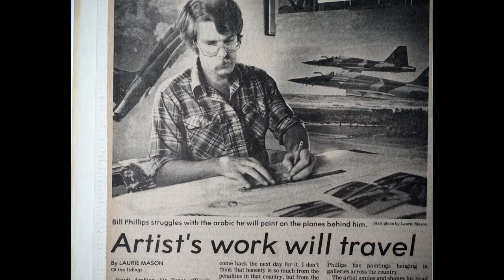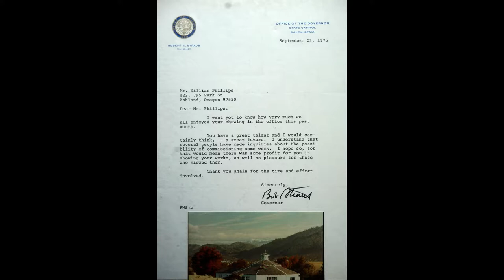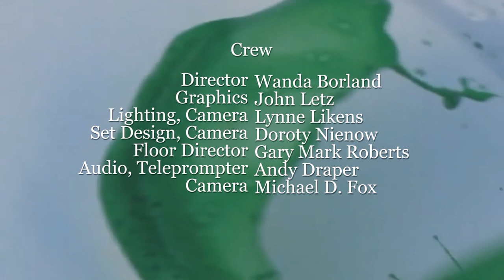Rogue Artisans and Crafters: Willian S Phillips - Part 1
Host David "Glamour Dave" Nienow welcomes Internationally known aviation artist William S. Phillips and discusses his life and career.  The development of his aviation art is discussed and showcased.